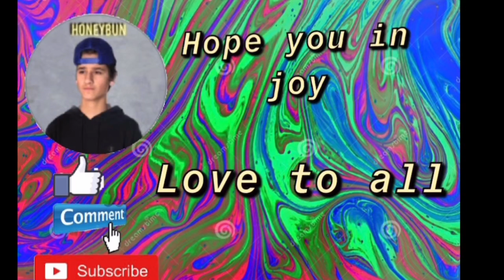Nick and Jacob go fishing (Ep.3)(Carp Edition)